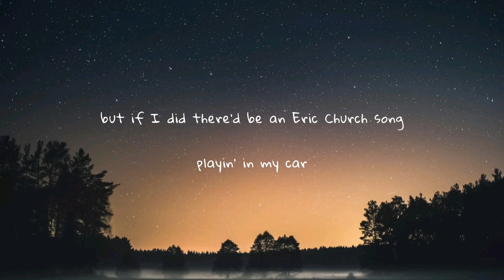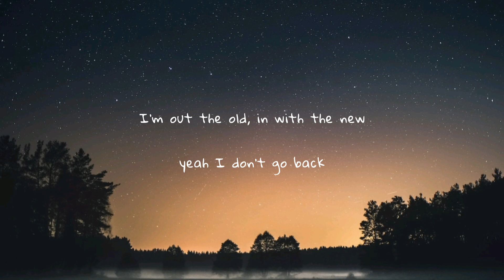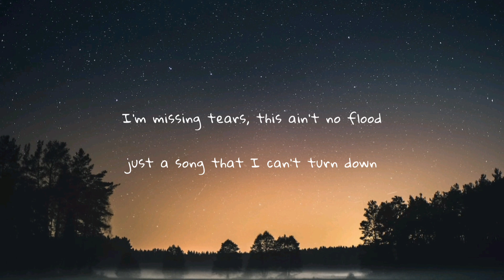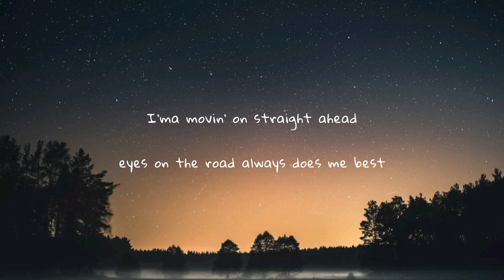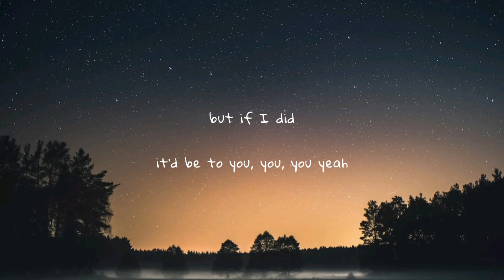kassi ashton - I don't go back (lyrics)